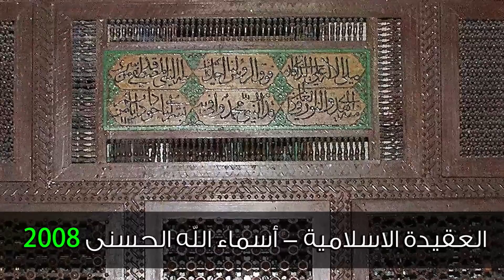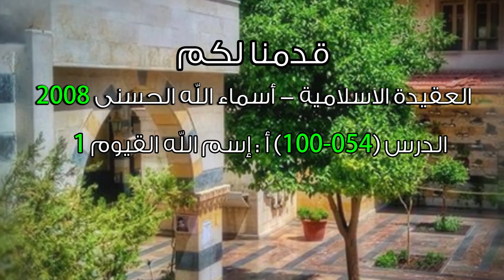أسماء الله الحسنى 2008 - الدرس (054-100) أ : إسم الله القيوم 1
للاطلاع على النص الاصلي :

الدين يتطابق مع الفطرة تطابقاً تاماً، فمن معاني القيوم القيام بالذات والبقاء على الصفات لأن الله
عز وجل قيوم السماوات والأرض موجود بذاته وهو قائم بتدبير أمور الخلق وتدبير العالم بجميع أحواله و القيوم سبحانه وتعالى القائم بنفسه الذي بلغ مطلق الكمال في وصفه والباقي بكماله ووصفه على الدوام دون تغير أو تأثر أو تأثير فمن أراد معرفة مقامه فلينظر فيما استعماله الله وأكبر خطأ يرتكبه الإنسان أن يقول أنا لأنه دائماً في قبضة الله عز وجل، يعني ملك الله للكون خلقاً وتصرفاً ومصيراً لذلك التوحيد ألا ترى مع الله أحداً .

121-10a